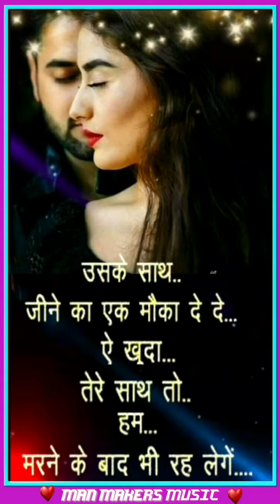Taavij Bana ke Pahnu Tujhe | Status Video Song | Sung By ~ Rahat Fateh Ali Khan🌹🌹💞💞🎸🎸